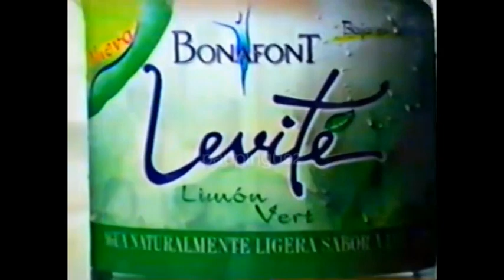Comerciales mexicanos: Levite Bonafont 2002